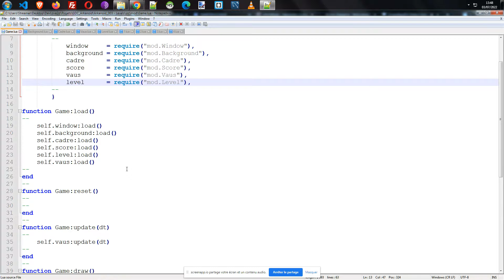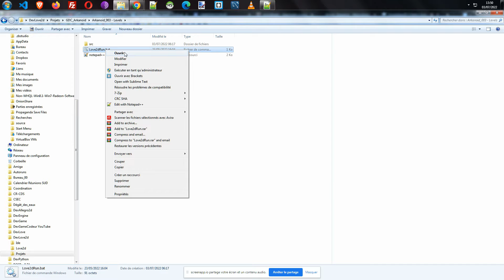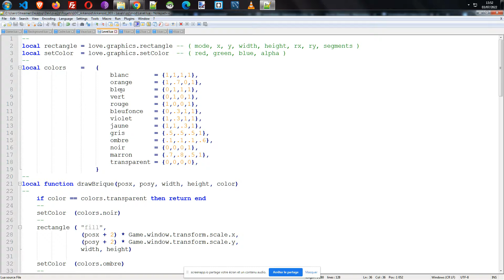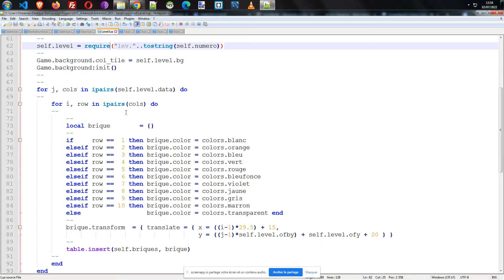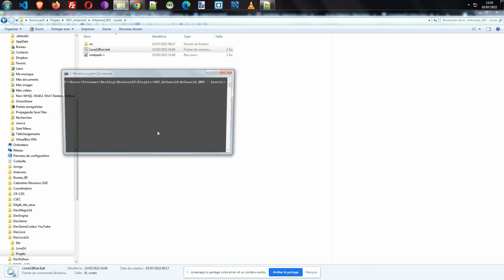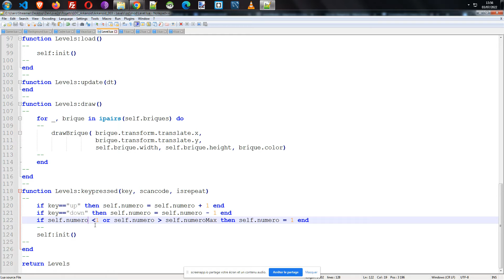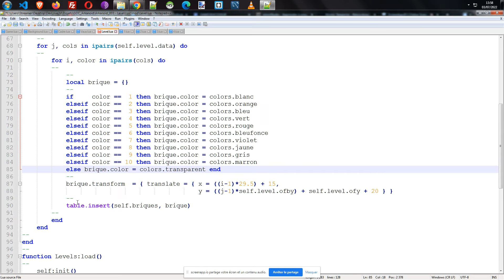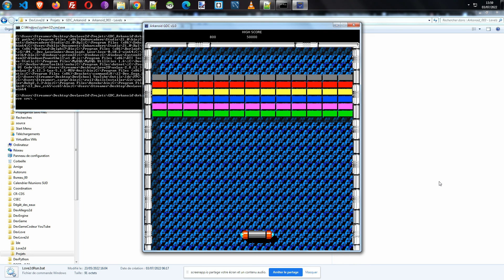Arkanoid Levels Lovel2D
Cette vidéo explique la mise en place des levels du jeu Arkanoid.